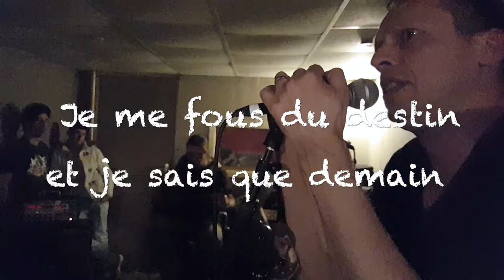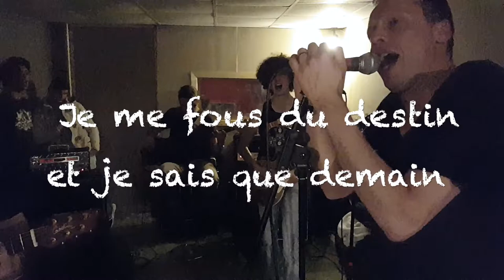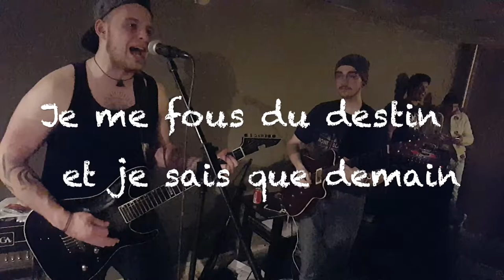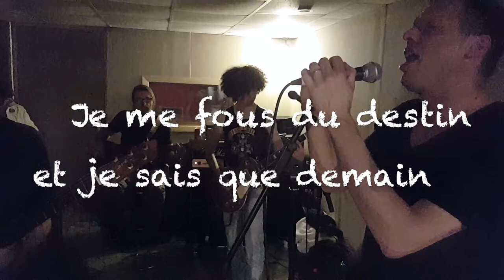Ward Leonard - Droit de Cite - En repetition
Ward Leonard, le groupe de Rock français en répétition !
Clip + paroles du morceau Droit de cite par Ward Leonard.
Vous pouvez acheter leurs titres sur iTunes Store, FNAC Music et bien d'autres!

A plus !